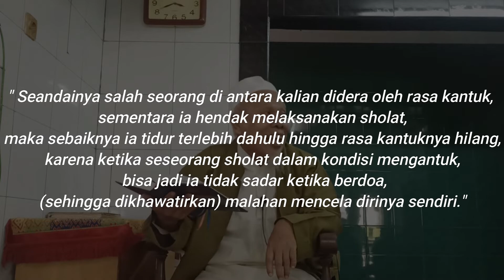ISTIQOMAH || TIDUR VS SHOLAT || Angku Syafdinal S.H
Tidur VS Sholat

Rasulullah Muhammad SAW bersabda " Seandainya salah seorang di antara kalian didera oleh rasa kantuk, sementara ia hendak melaksanakan sholat, maka sebaiknya ia tidur terlebih dahulu hingga rasa kantuknya hilang, karena ketika seseorang sholat dalam kondisi mengantuk, bisa jadi ia tidak sadar ketika berdoa, (sehingga dikhawatirkan) malahan mencela dirinya sendiri."